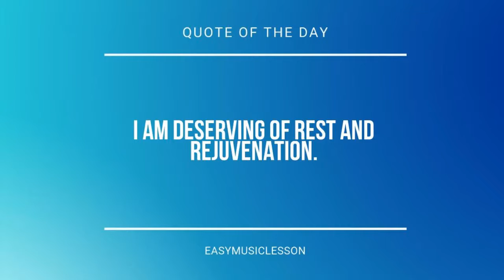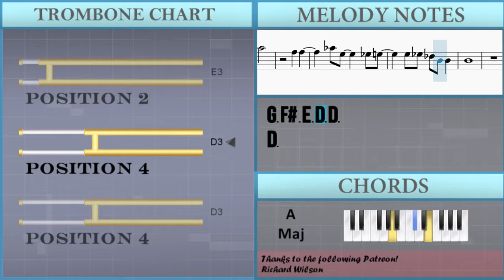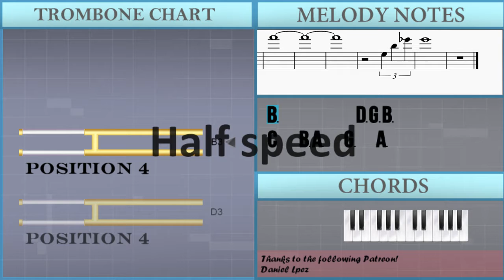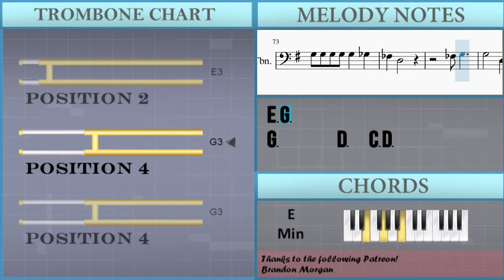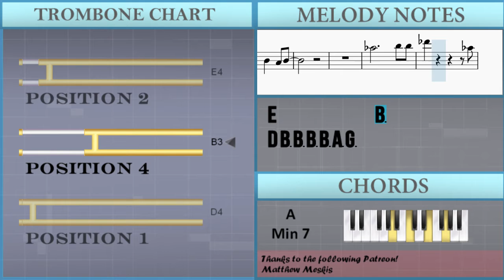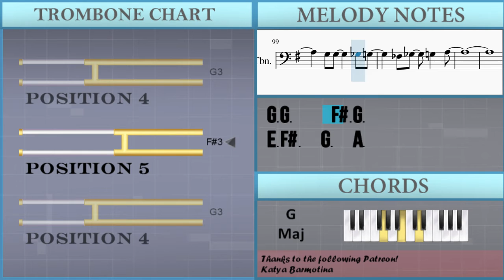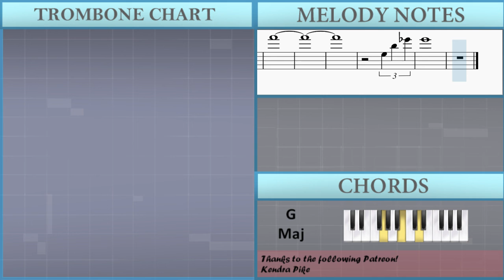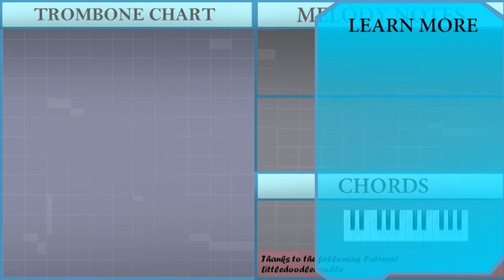How to play Hard To Say I'm Sorry by Chicago on Trombone (Tutorial)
The easiest way to learn how to play Hard To Say I'm Sorry by Chicago on the trombone. It's a trombone tutorial for Hard To Say I'm Sorry by Chicago.

EasyMusicLesson teaches you to play the your favorite instrument, through easy and simple animation so that you too can learn how to play Hard To Say I'm Sorry by Chicago on the trombone easily. A trombone tutorial with visual animation graphic.

Chords of Trombone arrangement:
G Maj   C Maj   D Maj   C Maj   B Maj   E Min   G Maj   A Maj
D Sus 4   D Maj   G Maj   G Maj   G Maj   B Min 7   C Maj   C Maj
D Maj   E Min   D Maj   G Maj   B Min 7   C Maj   C Maj   D Maj
E Min   D Maj   E Min   A Min 7   G Maj   C Maj   G Maj   E Min
A Min 7   D Sus 4   D Maj   G Maj   C Maj   D Maj   C Maj   B Maj
E Min   G Maj   A Maj   D Maj   C Maj   D Maj   G Maj   C Maj
D Maj   C Maj   B Maj   E Min   G Maj   A Maj   D Sus 4   D Maj
D Sus 4   D Maj   G Maj   B Min 7   C Maj   C Maj   D Maj   E Min
D Maj   G Maj   B Min 7   C Maj   C Maj   D Maj   E Min   D Maj
E Min   A Min 7   G Maj   C Maj   D Maj   E Min   A Min 7   D Sus 4
D Maj   E Min   A Min 7   G Maj   C Maj   D Maj   E Min   A Min 7
D Sus 4   D Maj   G Maj   C Maj   D Maj   C Maj   B Maj   E Min
G Maj   A Maj   D Sus 4   E Min 7   D Maj   G Maj   C Maj   D Maj
C Maj   B Maj   E Min   G Maj   A Maj   D Sus 4   D Dom 7   A# Maj
D# Maj   F Maj   D# Maj   D Maj   G Min   A# Maj   C Maj   F Sus 4
F Maj   A# Maj   D# Maj   F Maj   D# Maj   D Maj   G Min   A# Maj
C Maj   F Sus 4   F Maj   A# Maj   D# Maj   F Maj   D# Maj
D Maj   G Min   A# Maj   C Maj   C Min   D Sus 4

Melody notes of Trombone:
B3         D3 G3 B3
B3   A3 G3   F#3   A3 G3 F#3
G3       A2 E3 G3
A3   G3 F#3   E3
G3
F#3
G3 G3 G3 G3 G3   A3 F#3
D3 F#3   G3 E3
E3   F#3
G3
F#3
G3 G3
E3   G3 G3
E3   F#3
G3
F#3
G3           B2 C3
D3
G3 G3 G3 G3 G3   F#3
E3   D3
E3 G3
G3       D3   C3 D3
D3   G3
C4   B3 A3     G3
A3
B3   C4   B3   A3 A3
G3 G3
B3   B3
C4   A3
B3   B3
A3   A3
B3 G3     F#3 G3
G3 F#3 E3 D3 D3
D3
G3 G3
G3 G3 G3   G3   A3 F#3
E3   F#3
G3
F#3
G3 G3
G3 G3 G3 G3 A3   G3 F#3
E3   G3 G3
G3   A3
B3       B3   C4
A3
G3           B2 C3
D3
E3   D3
E3 G3
E4           B3
D4 B3 B3 B3 B3 A3 G3
G3   G3
B3 B3
B3   C4   E3   G3
A3
D3   G3
A3
G3 G3
B3   B3
C4   A3
B3   B3
A3   A3
D4   D4
D#4   D4   A#3 C4 D4
C4
D4   D#4   D4   C4 C4
A#3 A#3
D4   D4
D#4   C4
F2 G2 A#2 C3 D3 G3 F3
F3
D#3   G3 A#3   C4 D4
C4       A#3     C4 A#3
A3       A3 A#3 C4
C4   A#3 A#3     A3 G3
F4   D#4
D4   C4   A#3 C4 D4 C4
D4 C4 C4 C4 C4 A#3 G3 C4
A#3 A#3
A#4
A4
G3 D4 F#4
G4